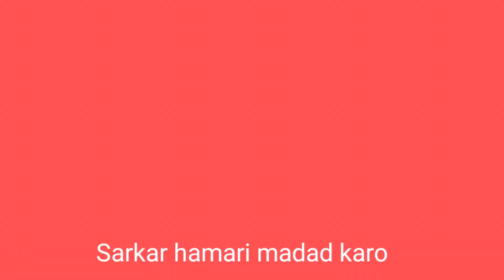shikshamitra ka Sangharsh , shikshamitra aaj ka news , breaking news anudeshak latest news today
breaking news
latest news
seven news australia